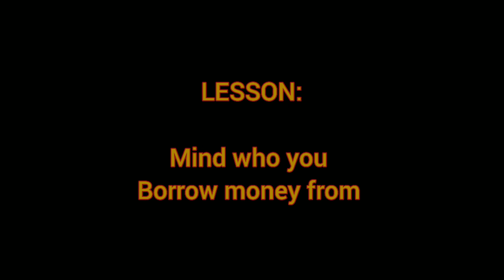RITUAL MONEY - Investor amani1 😢